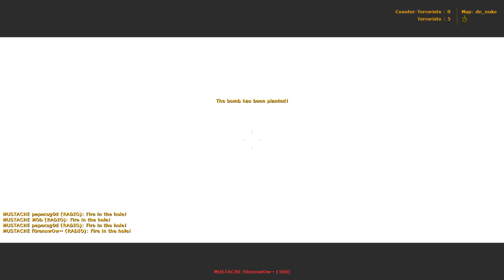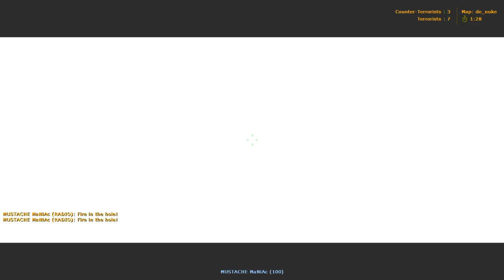Torneo de Counter Strike 1.6 Explo5ive vs Mustache Bo3 Semifinal!!